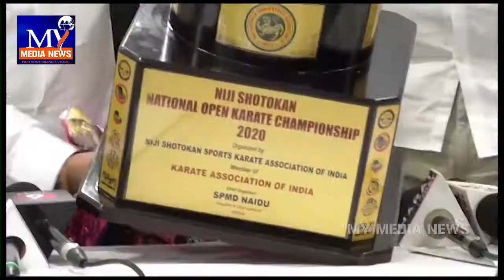ఫిబ్రవరి 7 నుంచి విశాఖలో జాతీయ కరాటే ఛాంపియన్ షిప్ పోటీలు